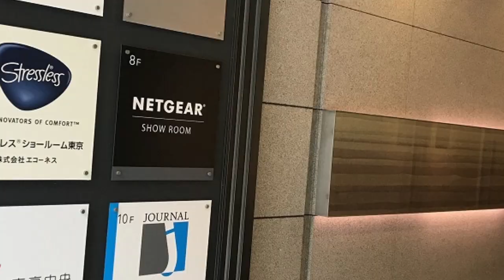【ネットギア×Tema】第２回：ネットギアのOrbiファミリーを全員集合させてみた。Nighthawkとの比較も。【NETGEAR】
私のプロ活動をスポンサー支援してくださっているネットギアジャパン様とのコラボ企画第二弾です。
今回はOrbiファミリーについて社員の森口さんが解説しています

【ネットギア×Tema】第１回：「ラブ・コネクト」をみんなで観よう